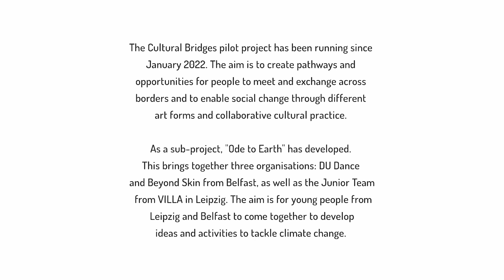»Ode to Earth 2022« // Cultural Bridges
Das Pilotprojekt Cultural Bridges läuft seit Januar 2022. Ziel ist es, Wege und Möglichkeiten für die Begegnung und den Austausch von Menschen über Grenzen hinweg zu schaffen und einen sozialen Wandel durch unterschiedliche Kunstformen und kulturelle Praktiken zu ermöglichen.

Als Teilprojekt hat sich »Ode to Earth« entwickelt. Dieses Projekt bringt drei Organisationen zusammen: DU Dance und Beyond Skin aus Belfast sowie das Juniorteam des Soziokulturellen Zentrums »Die VILLA« aus Leipzig. Ziel ist es, dass junge Menschen aus Leipzig und Belfast zusammenkommen und Ideen und Aktivitäten zur Bekämpfung des Klimawandels entwickeln.

Die Bilder wurden beim ersten Treffen der drei Gruppen in Nordirland im April 2022 aufgenommen. Das Motto des Austauschs: »Warum sollten wir den Klimawandel stoppen?«